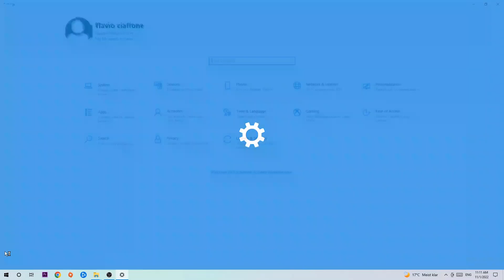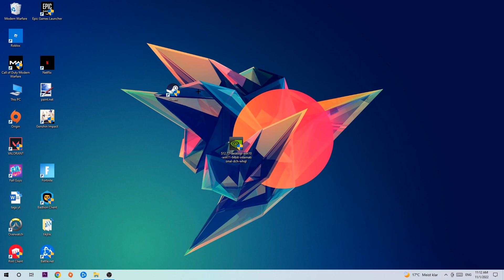Assasins Creed Odyssey– How to Fix Fps Drops & Stuttering – Complete Tutorial 2023